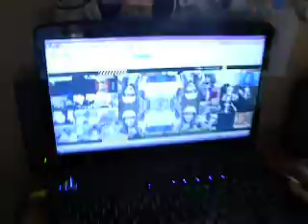Part 3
LOL whats going on here..
brendas got gas.